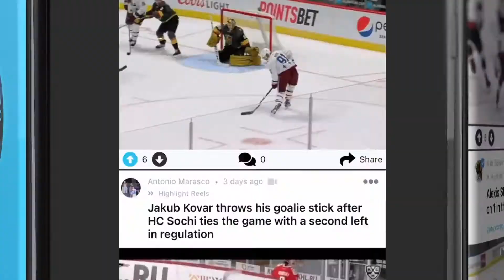NHL Last Night: All 46 Goals and NHL Scores of May 8, 2021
All  46 Goals and NHL Scores on May 07, 2021:
Dallas Stars 5 vs Tampa Bay Lightning 2 | 0:06
Philadelphia Flyers 4 vs Washington Capitals 2 | 1:13
Detroit Red Wings 5 vs Columbus Blue Jackets 2 | 2:07
Anaheim Ducks 3 vs Minnesota Wild 4 | 3:15
St Louis Blues 3 vs Vegas Golden Knights 4 | 4:19
Colorado Avalanche 3 vs Los Angeles Kings 2 | 5:30
Arizona Coyotes 5 vs San Jose Sharks 2 | 6:17

The Hockey Players Club App is the best place to find, share and discuss the latest hockey news, scores and content.